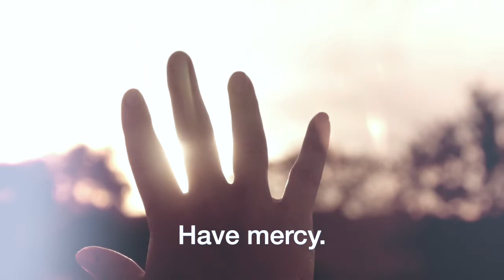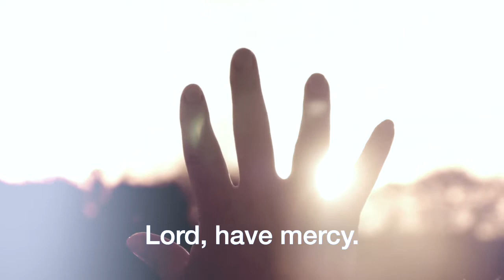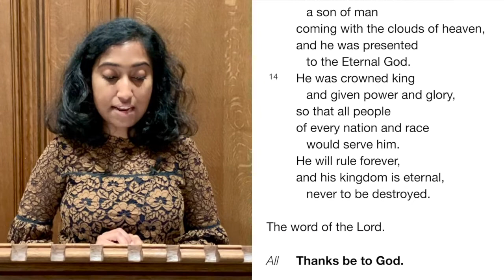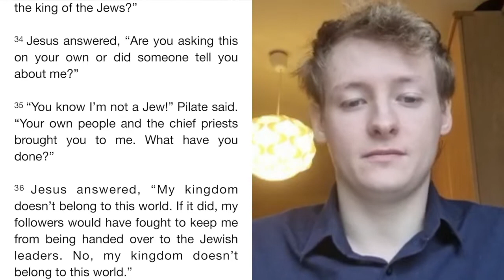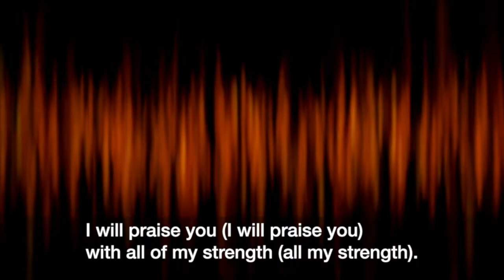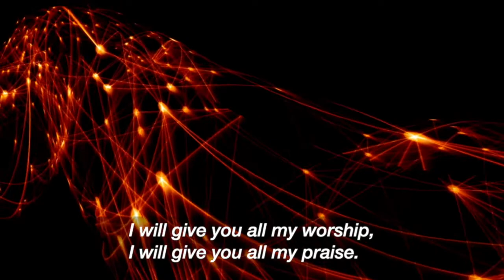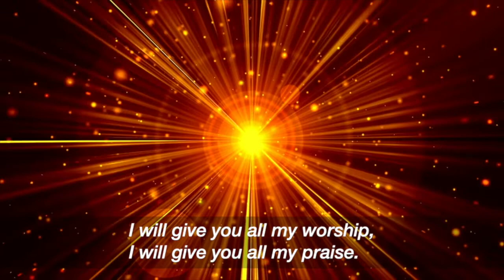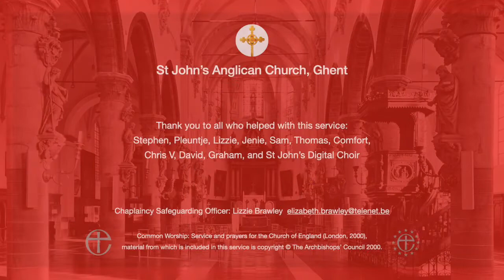The Reign of Christ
John 18:33-37

Digital Choir hymn ‘I will worship’ (by: D. Ruis)